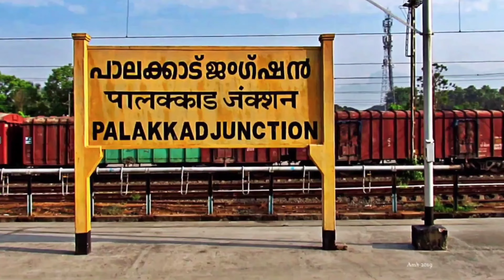SENTHIL VEL/AKBAR VS PAUL JOHN/RAZA:AMM OMAN GRAND PRIX BADMINTON TOURNAMENT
Oman Gatorade badminton tournament 2023 season 2 organised by AMM Sports.
The video shows the Mens singles elite final match between Senthil Vel and Akbar VS Paul John and Raza.

00:00 Highlights
02:01 Intro
02:07 First game
10:06 Second game

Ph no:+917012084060